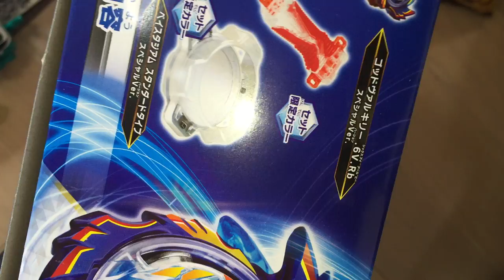ゴッドエントリーセット【ベイブレードバースト】ゴッドヴァルキリー（けぃの大冒険！）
結果　全部買いましたｗｗ